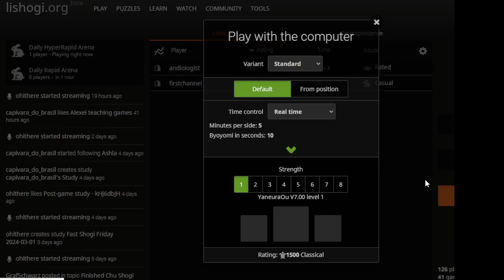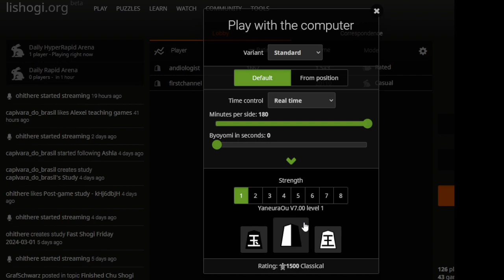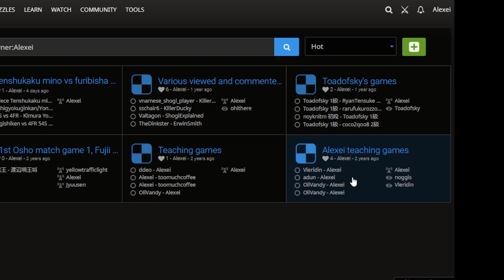Banter game, then maybe consultation game. lishogi...3/07/24